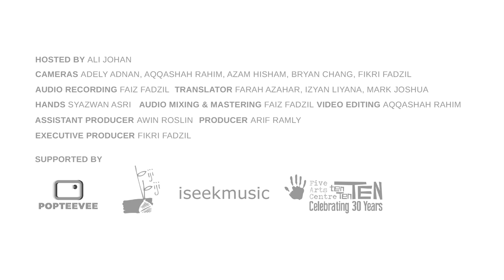.gif | Diatribe (Live on The Wknd Sessions, #83)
The Wknd Sessions features live performances by Malaysian and Southeast Asian independent musicians.